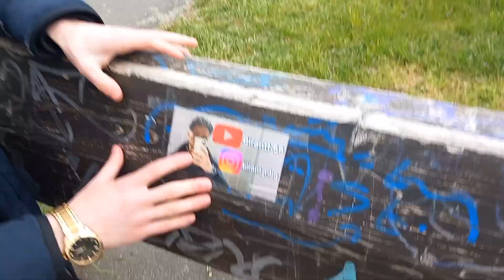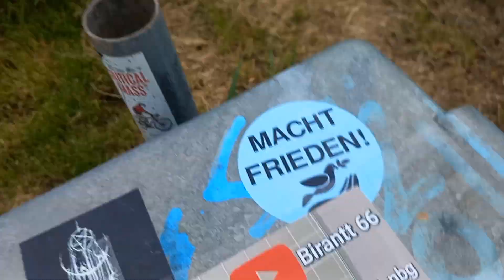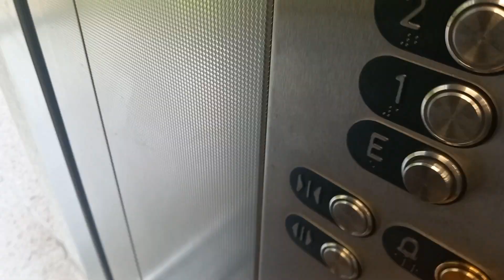Ein Kleiner vlog mit Jason Teil 14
Werbung für Jason